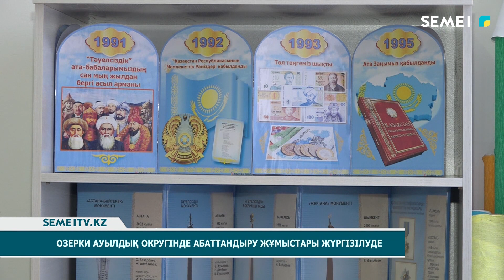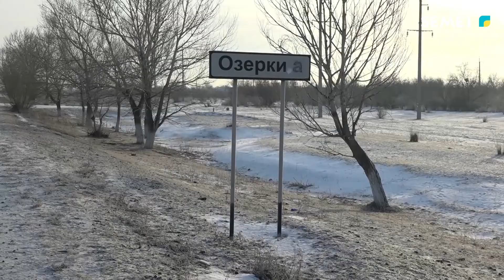Озерки ауылдық округінде абаттандыру жұмыстары жүргізілуде